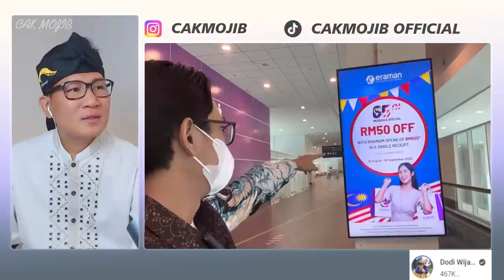AWALNYA TAKUT❗SEBAB PERKARA INI BIKIN BERDEBAR HATI❗TERNYATA SEPERTI INI KEBAIKAN ORANG MALAYSIA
GAES BANTU SUPPORT CHANNEL KITA :

+ @CAKMOJIB TV
+ @KEBUN CAKMOJIB